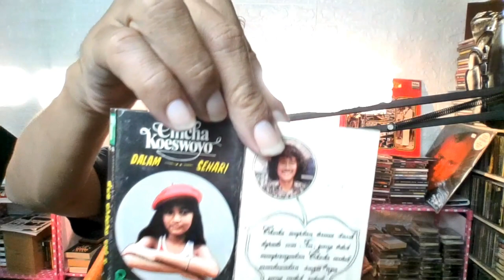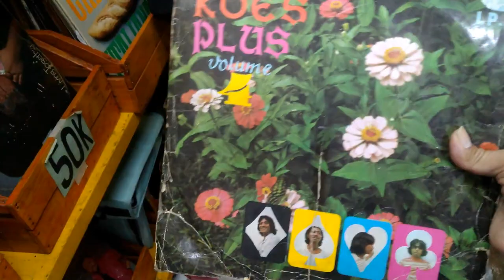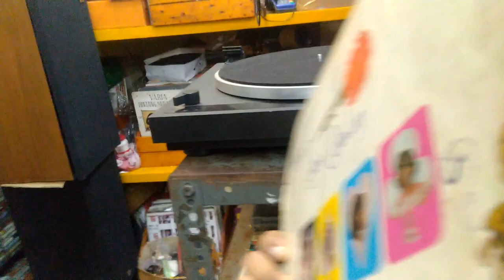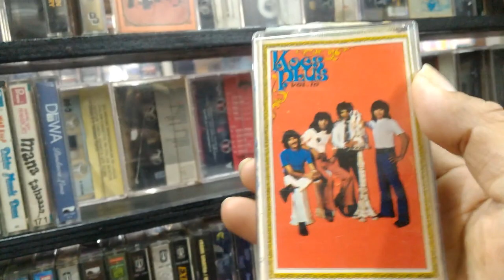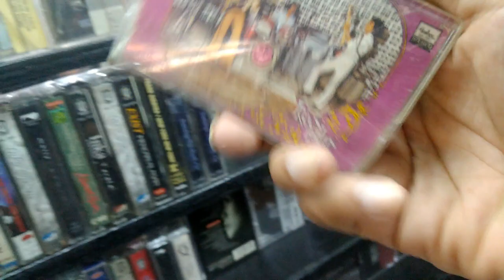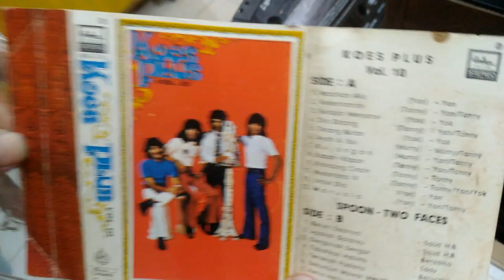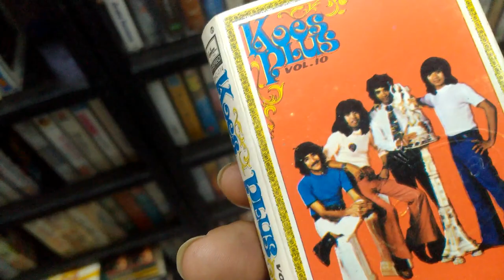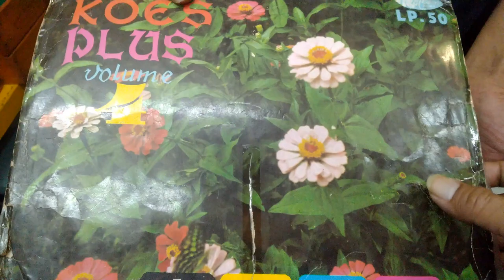Cari Kaset Bekas Koes Plus, Koes Bersaudara? Ke Blok M Square aja!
Bagi penggemar Koes Plus dan Koes Bersaudara yang masih menginginkan kaset-kaset lama dari Koes Plus dan Koes Bersaudara, bisa mencari dan membeli di Blok M Square Jakarta.